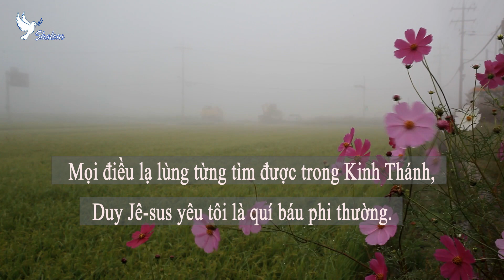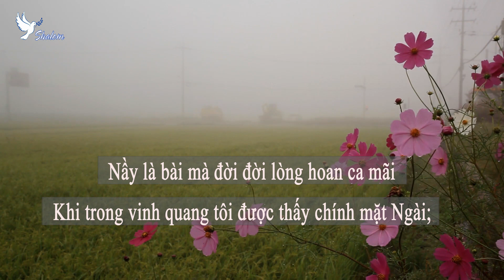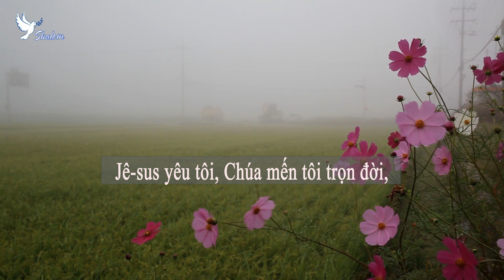Thánh ca 364 - Jesus Hằng Yêu Mến Tôi - karaoke - Shalom hymns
Jesus Hằng Yêu Mến Tôi
1. Hằng ngày lòng này thật mừng vì Cha nhân ái
Ơn yêu thương cao sâu Ngài Sách Thánh ghi tường
Mọi điều lạ lùng từng tìm được trong Kinh Thánh
Duy Giê-xu yêu tôi là quí báu phi thường.
Điệp Khúc:
Giê-xu yêu tôi, Chúa mến tôi trọn đời
Ngài đầy lòng yêu, Ngài yêu tôi mãi
Giê-xu yêu tôi, khiến tôi vui mừng hoài
Giê-xu hằng yêu mến tôi.

2. Dầu lòng này từng bội bạc lìa xa Chân Chúa
Tuy bao phen tôi lưu lạc Chúa cứ yêu hoài
Giờ mà lòng này hồi niệm tình yêu muôn thuở
Tôi vui quay ngay nương dựa dưới cánh tay Ngài.

3. Lòng thầm nguyện chọn một bài về Cha nhân ái
Khi trong vinh quang tôi được thấy chính mặt Ngài
Này là bài mà đời đời lòng hoan ca mãi
Ôi! Sao Giê-xu yêu được kẻ khốn nạn này.

4. Tuy thanh xuân, nguyện tìm ân điển Ngài,
Gìn mình trong thánh ý Chúa hoài;
Hỡi Cứu Chúa Jê-sus vô đối tôi,
Lòng tôi càng sắt son yêu Ngài.
Jê-sus ơn phước! Jê-sus nhân lành!
Tôi xin Ngài cứ yêu tôi hoài;
Jê-sus ơn phước! Jê-sus ơn phước!
Cầu xin Chúa cứ yêu tôi hoài.